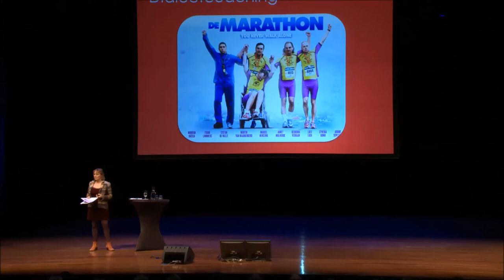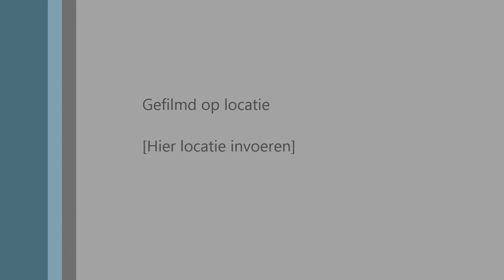Fransje van Luin over haar werk als logopedist, stem-, spraak- en dialectcoach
‘Ieduh fogowtje singt soassie gebekt iz – stem- en spraakcoaching is maatwerk’ door stemcoach Fransje van Luin (logopedist, stem-, spraak- en dialectcoach bij vocaltoolbox.nl). Uitgesproken op het Onze Taal-congres ‘Klinkend Nederlands’, 7 november 2015 in het Chassé Theater Breda. In verkorte versie afgedrukt in het februari/maartnummer 2016 van het tijdschrift Onze Taal.